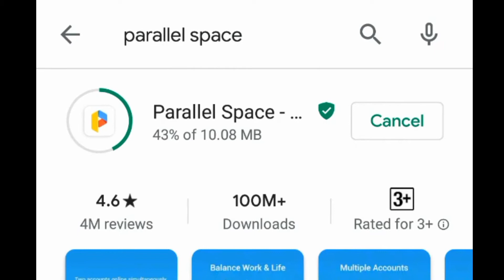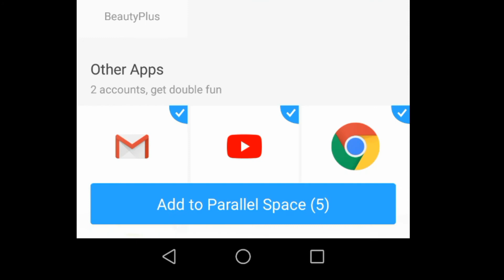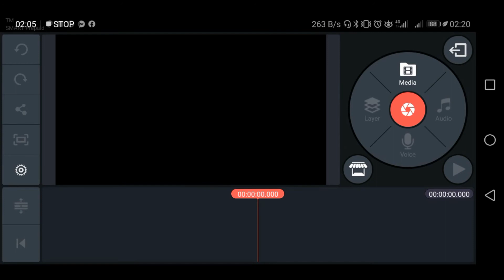PROBLEM SOLVED!!! Kinemaster Engine failed to initialize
100 % safe
No comprosmosing or losing Downloaded Assets

Issue:
Some videos from storage cant be recognized when importing.